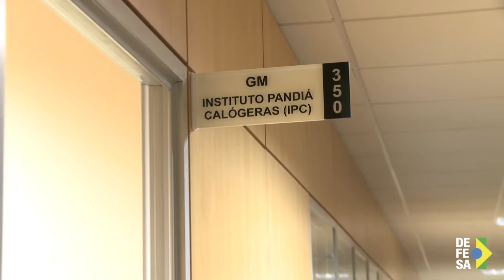TV Defesa: Conheça o IBED Pandiá Calógeras, instituto ligado ao Ministério da Defesa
Brasília, 17/07/2017 - O Instituto Brasileiro de Estudos em Defesa (IBED) Pandiá Calógeras, do Ministério da Defesa, realiza estudos diversos nessa área. O intuito é produzir conteúdos que sirvam de subsídios para a pasta na hora da criação das novas estratégias de defesa nacional.